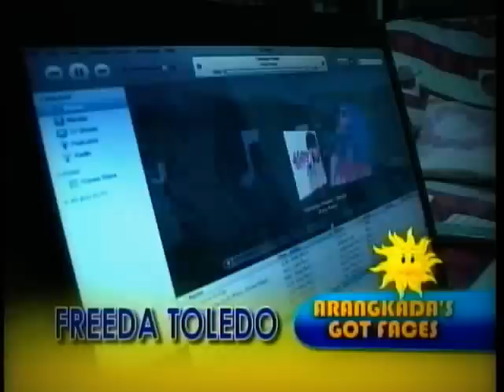ARANGKADA GMA ILOILO (GOT FACES: FREEDA THERESA TOLEDO)